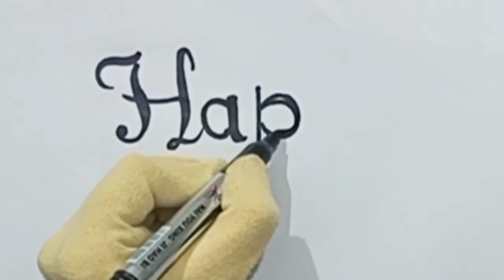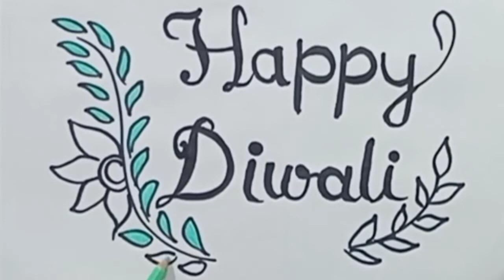How to write Happy Diwali in cursive || Calligraphy writing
Material used
Black marker
A4 sheet
Doms pencil colour

How to write Happy Diwali
Happy Diwali writing
Step by step
Hand writing
Write Happy Diwali
Drawing of Happy Diwali
Happy diwali drawing
Easy writing
Border design
Patterns

Daily video upload at 9:00am🕖